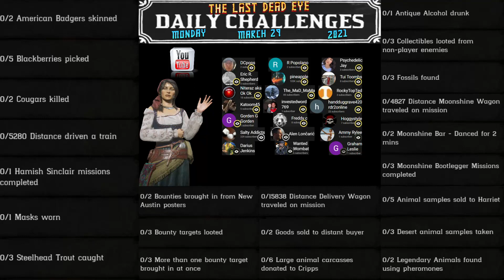Badger Cougar Blackberry Hamish Sinclair Madam Nazar Locations Daily Challenges RDR2 Red Dead Online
Red Dead Online Daily Challenges "List and Locations" for Monday, March 29, 2021 (3/29/21).

RedDeadOnline TheLastDeadEye SithMasterWHO The Last Dead Eye TheLastDeadEye Sith Master WHO SithMasterWHO